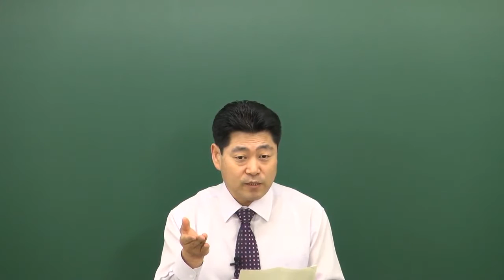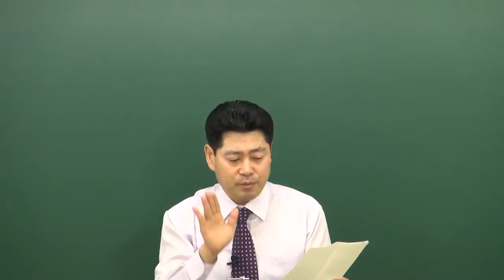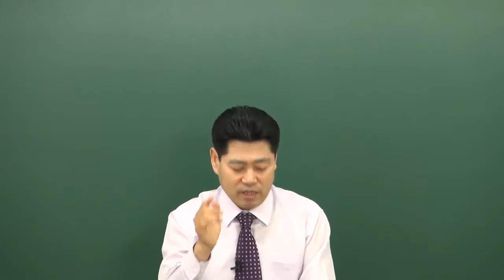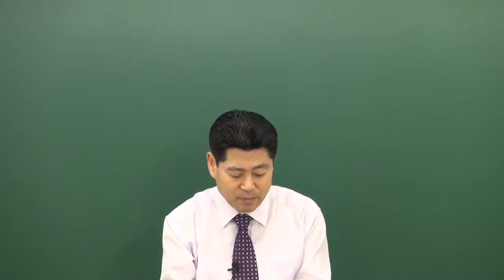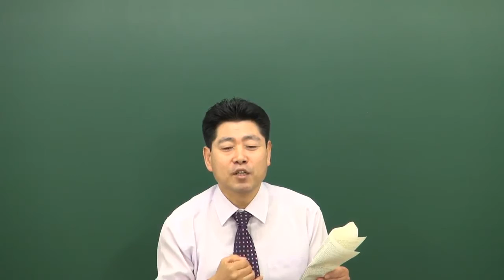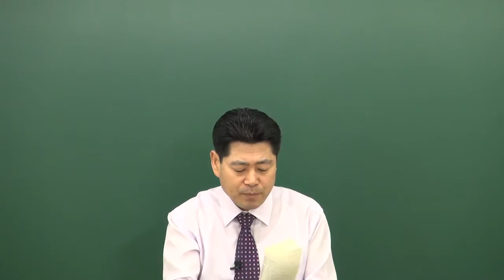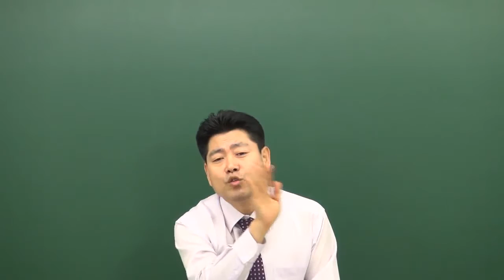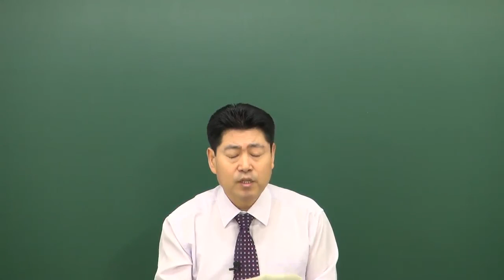2016 한장으로보는공법체계도 도시개발법 이동휘교수님0402[원주공인중개사학원033-735-7432]